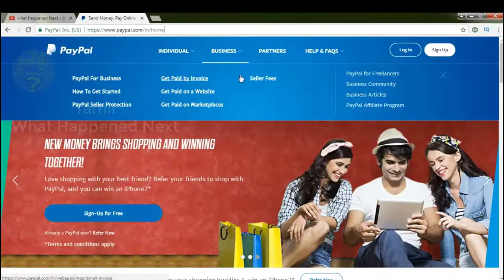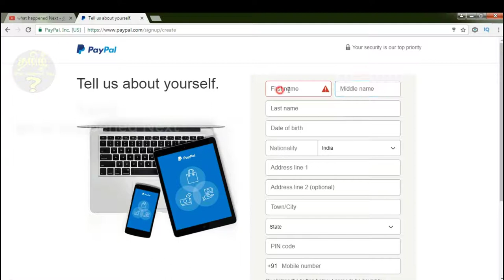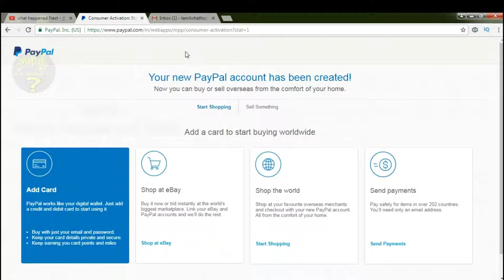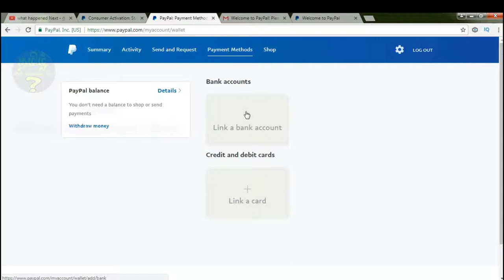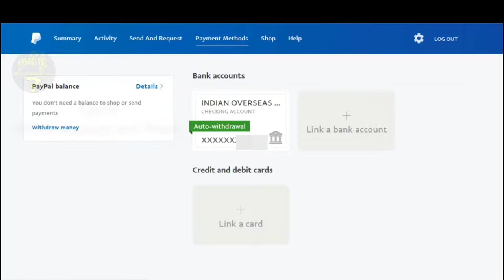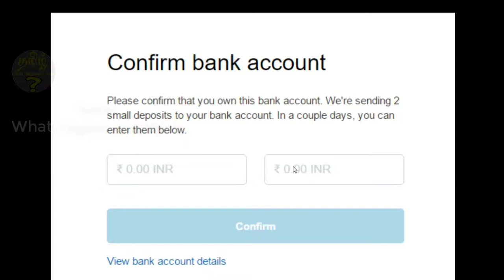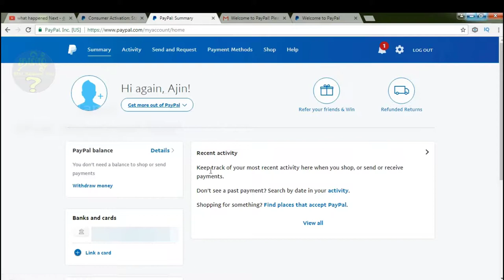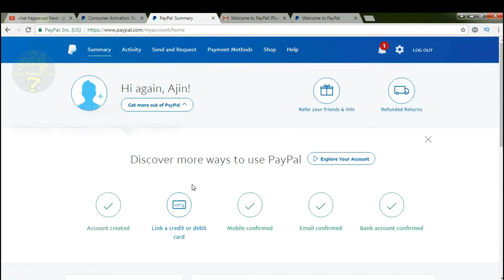How To Create A Paypal Account நீங்கள் Online Job பண்றிங்களா அப்போ இது தேவை | Tamil Server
How To Create A Paypal Account நீங்கள் Online Job பண்றிங்களா அப்போ இது தேவை | TAMIL what happened next

for online jobs,
account and verify,
in tamil,
how to add bank details,